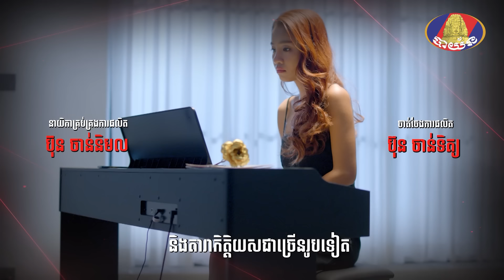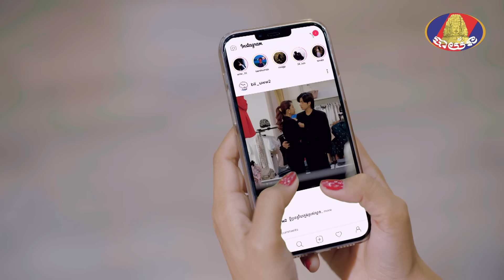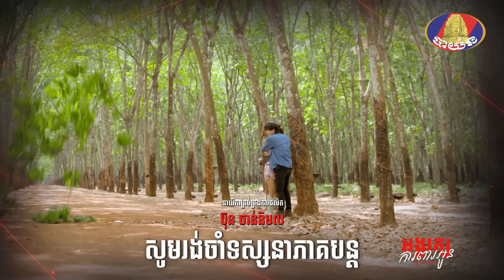Full Episode32 | រឿង «អង្គរក្សការពារអូន» ភាគទី៣២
ពេលខ្លះចង់សើចនឹងចរិតតួស្រី និយាយពីថាចរិតមេមាន់គ្រប់ពេលជាមួយប្តី🤣